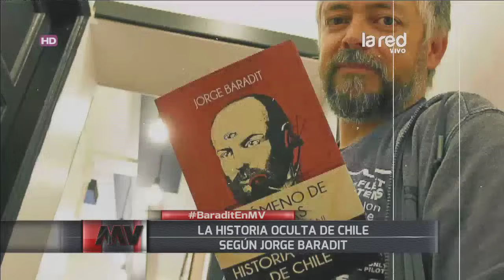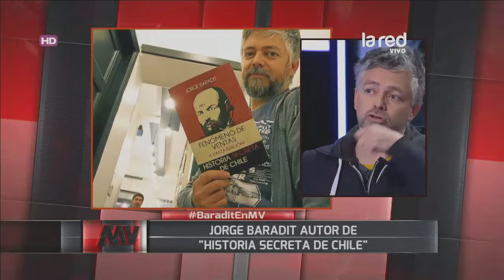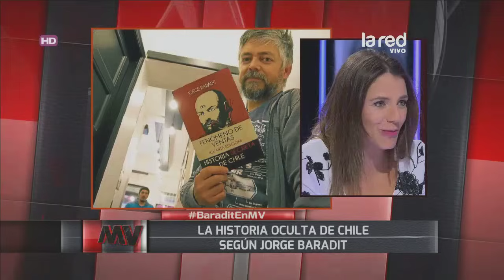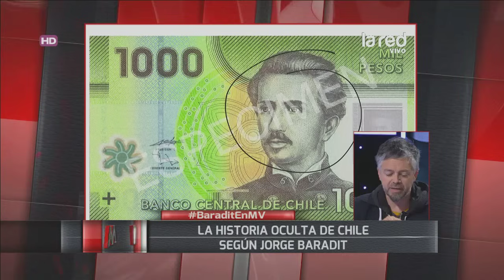Mentiras Verdaderas Programa Completo Miércoles 7 de Octubre 2015